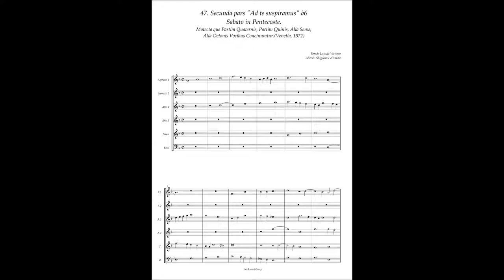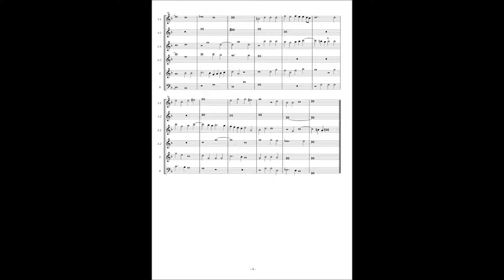Tomas Luis de Victoria, Motetta(1572) No.47 (Secunda pars) "Ad te suspiramus" à6